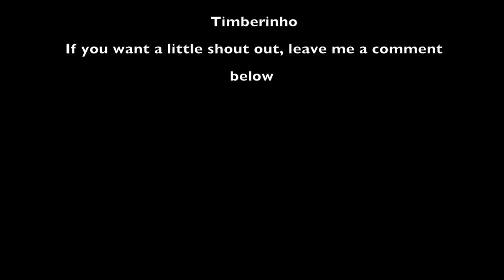Duke VLOGs - VLOG #003 - Sparring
FREE Hard Bass-Heavy Trap Beat / Fortune (Prod. Syndrome) [NEW 2019]